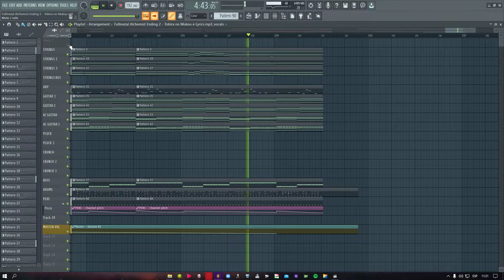Fullmetal Alchemist Ending 2 / Yellow Generation - Tobira no Mukou e (FL Studio Remake)